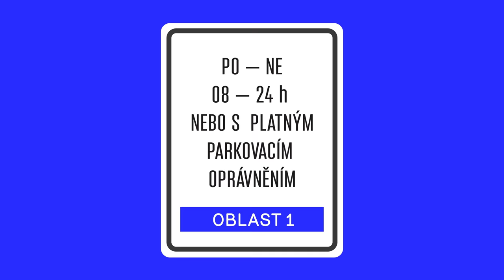Proč potřebujeme parkovací zóny?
Špatná situace s parkováním není v českých městech novým problémem. Velká města se s ním potýkají průběžně několik posledních desetiletí ruku v ruce s tím, jak se postupně rozšiřují. Například hlavní město Praha roste více než 1 000 let a tento problém je zde obzvlášť patrný. Historicky nikdo nepočítal s tím, že 20. a 21. století přinese takový razantní rozvoj automobilové dopravy. Již v roce 1979 vznikly první pražské parkovací zóny, tzv. ABC, které se měly vypořádat s problematikou parkování v centru města. Pražané – rezidenti včetně invalidů tehdy za parkování platili velmi vysokých 300 Kčs za rok. To pro zajímavost představuje v dnešních cenách více než desetinásobek.

Po roce 1990 nastala v Praze i ve zbytku republiky doslova automobilová exploze – počet aut narostl o více než 300 procent na nynější milion vozidel. Jedno parkující auto na veřejné ulici přitom zabírá prostor o rozloze zhruba 13 m2. To znamená, že pokud by se všechna pražská auta zaparkovala vedle sebe, zabrala by plochu odpovídající stěží představitelným 5 600 Střeleckých ostrovů či 214 Strahovským stadionům.

Ohromné množství automobilové dopravy s sebou do měst přirozeně přináší řadu významných problémů – od znečištění vzduchu po nedostatek parkovacích míst. Vzhledem k trvalému nedostatku parkovacích míst je tak cílem zón placeného stání zajistit parkování alespoň těm občanům – rezidentům, kteří v místě zón skutečně bydlí či podnikají. Taková regulace je v současnosti jediným legislativně možným řešením. Ostatně podobným či mnohem přísnějším způsobem upravuje stání vozidel na svém území většina významných světových měst.

Kritici parkovacích zón často prohlašují, že placené parkování poškozuje místní ekonomickou aktivitu tím, že odrazuje potenciální zákazníky. Odborné studie dokazují opak. Zpoplatněné parkování totiž zvyšuje obrátkovost parkovacích míst, což zvyšuje schopnost ostatních najít volné parkovací místo (např. ve Vídni se čas hledání parkovacího místa zkrátil z devíti na tři minuty) a snižuje některé další dopravní problémy, jakými jsou dopravní zácpy. Zóny také umožňují podporovat znevýhodněné skupiny obyvatel, jakými jsou zdravotně postižení či senioři.  Ti nedostatkem parkovacích míst před zavedením parkovacích zón přitom trpěli nejvíce. Na jejich parkovací oprávnění jsou nyní poskytovány výrazné slevy.

Parkovací zóny umožňují hlavnímu městu podporovat společnosti i životnímu prostředí prospěšné výhody, ať již to je třeba podpora elektromobilů či hybridů (které v Praze mohou parkovat pouze za registrační poplatek), či stále oblíbenějšího sdílení aut – tzv. carsharingu. Týkají se jen veřejného prostoru a umožňují parkování v garážích – mimo veřejný prostor.

Díky novému systému v zónách placeného stání mohou zaparkovat krátkodobě za úplatu i návštěvníci z jiných měst či městských částí – platbu lze uskutečnit jednoduše a bezhotovostně, třeba s pomocí mobilního telefonu.